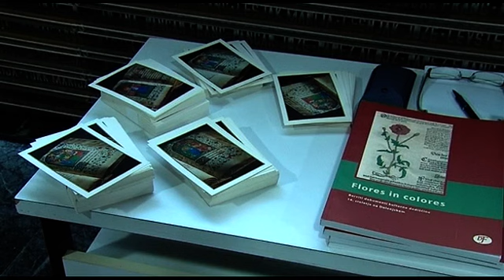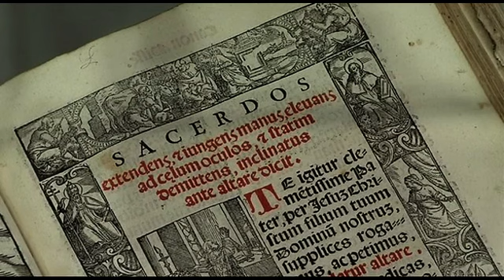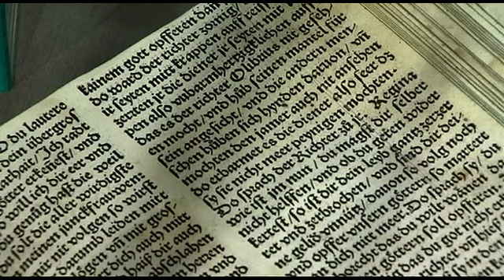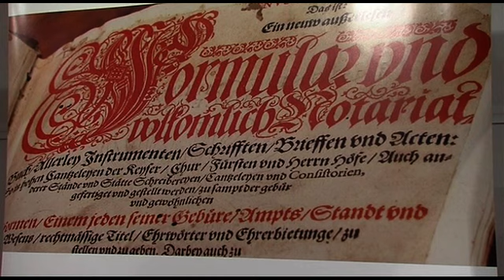Flores in colores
NOVO MESTO - V mali dvorani Dolenjskega muzeja je na ogled razstava z naslovom Flores in colores, ki vsebuje zaklade iz novomeškega frančiškanskega samostana.